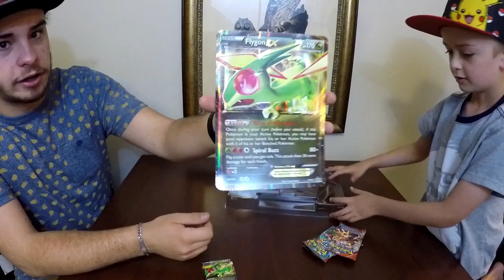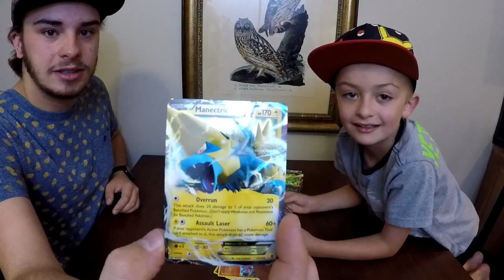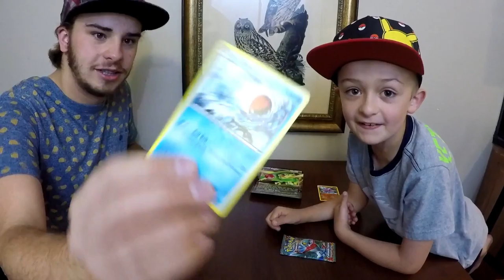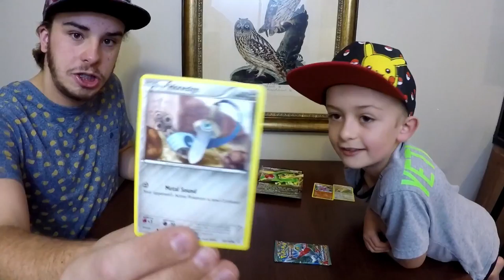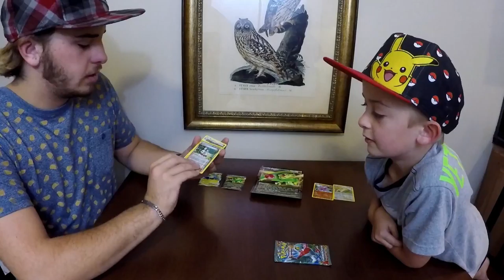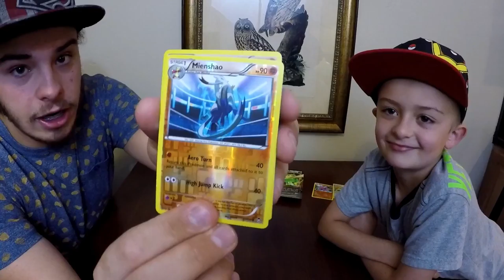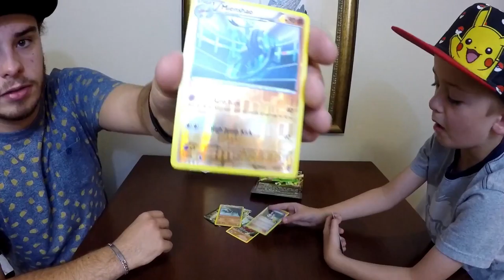Baldi's Basics In Real Life Brings Pokemon Gift To Our Hotel!! (Great EX Pull!)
This morning on our way to the pool someone surprised us at our hotel room with a challenge a special prize!